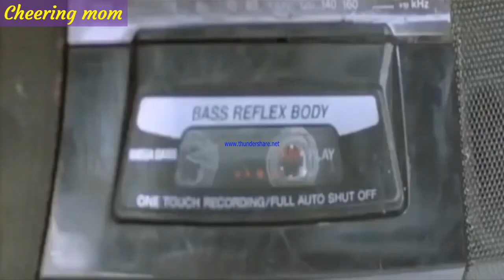What kind of mom you have according to your birth month wise